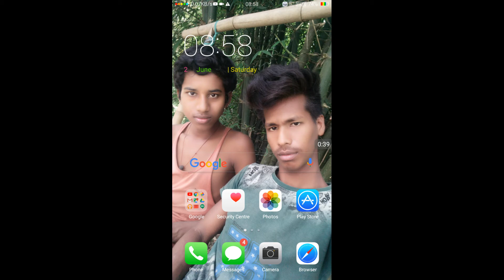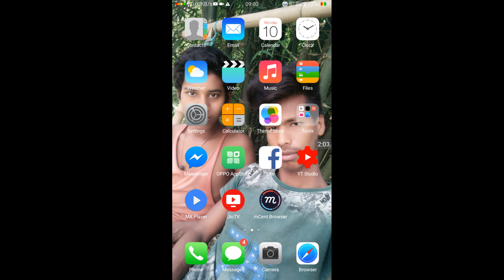#9. Youtube ৰ পৰা কেনেকৈ টকা ইনকাম কৰিব পাৰি জানো আহকচোন....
youtube r pora kenekoi toka income kore janiboloi aito video chawok aru apunio toka income korok youtube r pora.